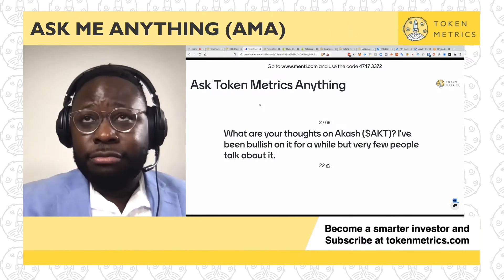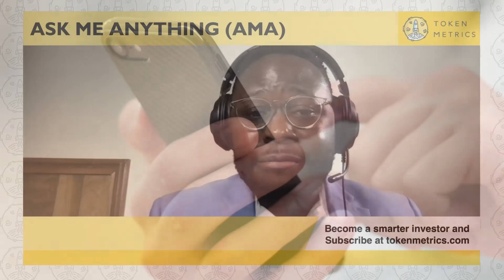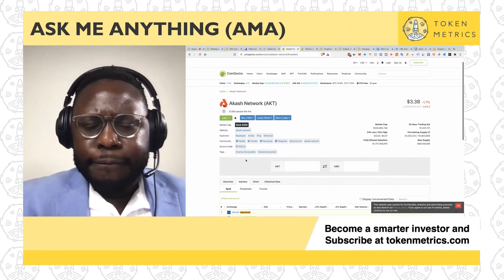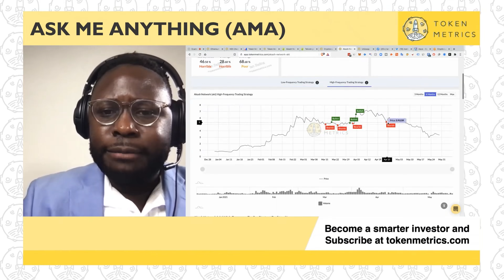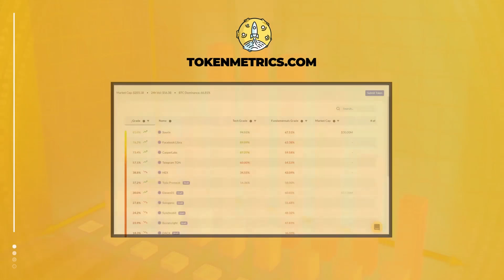Thoughts on Akash Network (AKT) | Akash Bullish or Bearish for Trading? Token Metrics AMA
Thoughts on Akash Network (AKT).

Akash bullish or bearish for trading?